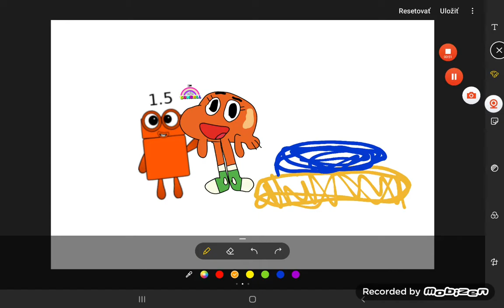Darwin and numberblocks Friends Ep.156 1E156